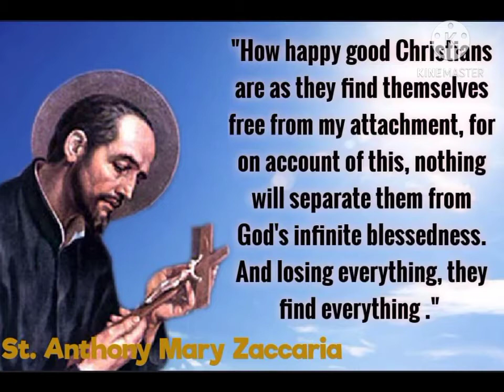Angelic Sisters of St. Paul - Tinatawag Ka Niya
The Angelic Sisters of St. Paul were founded in the sixteenth century (1535) in Milan (Italy), by St. Anthony Maria Zaccaria. Their purpose was to be co-workers with the Barnabite Fathers (founded by the same founder) in bringing about a renewal of faith in a society that had become very worldly.

In 1552, by a Papal decree, the Angelic Sisters were asked to become of cloistered life, thus discontinuing their active apostolate. It was not until 1926 that another Papal decree, dated July 5 (feast of Saint Anthony Maria Zaccaria) authorized the Congregation of the Angelic Sisters of Saint Paul to restore its original purpose of active life.

The Angelic Sisters are serving the Church in Italy, Brazil, Belgium, Democratic Republic of Congo, Spain, Portugal, Kosovo, United States, Albania, Philippines, Chile and recently in Poland, Indonesia, and Rwanda.
Be one of Us, Be an ANGELIC today!